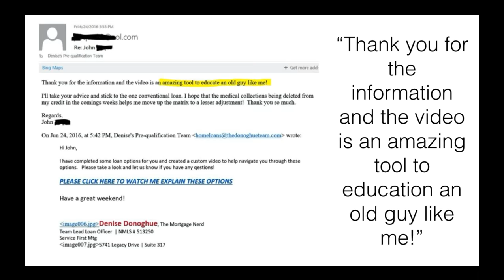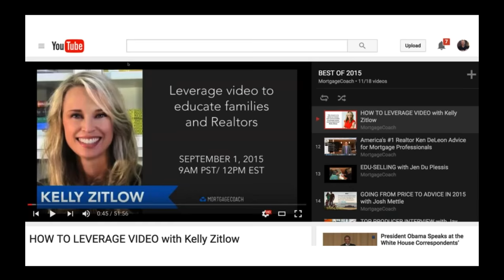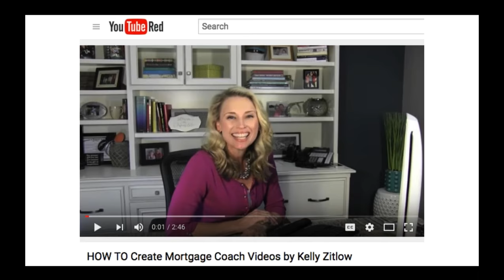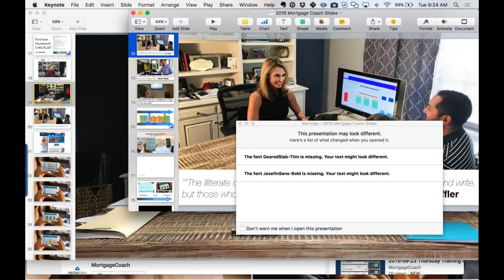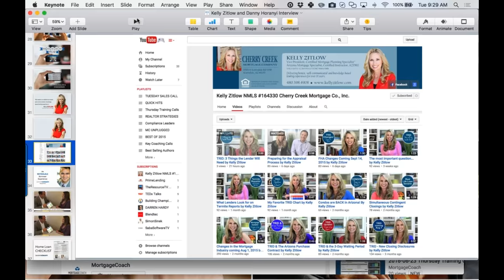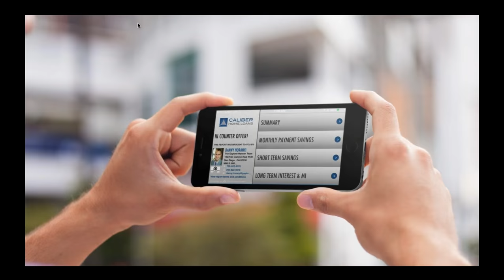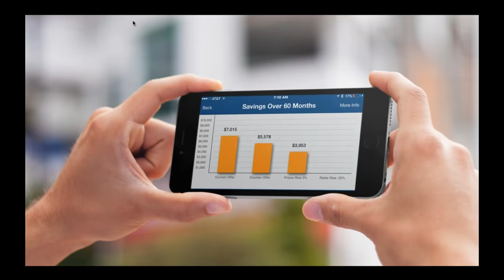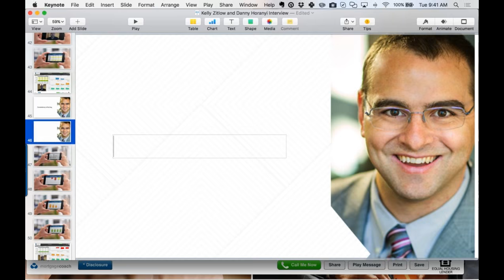The Referable Borrower Experience with Kelly Zitlow and Danny Horanyi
Mortgage Coach's CEO hosts the Tuesday Interview with Kelly Zitlow and Danny Horanyi for a top producer interview.  Both Kelly and Danny share their checklists on how make your borrower's experience more referable.